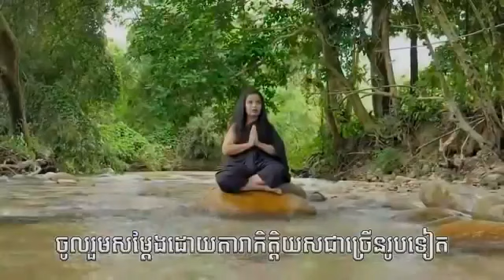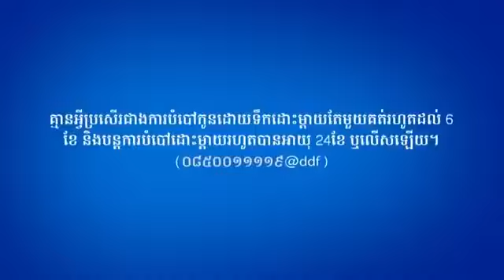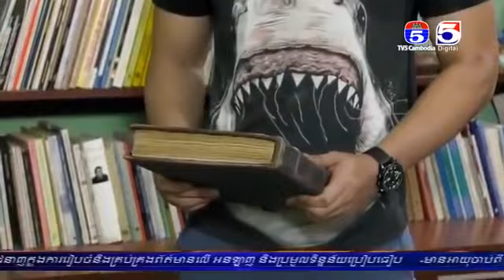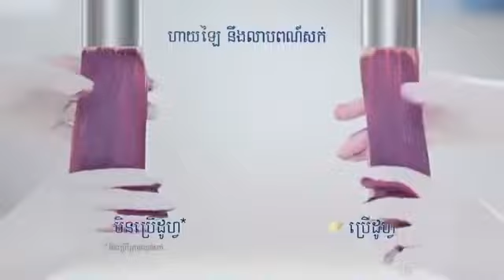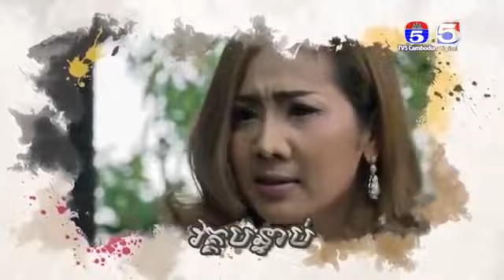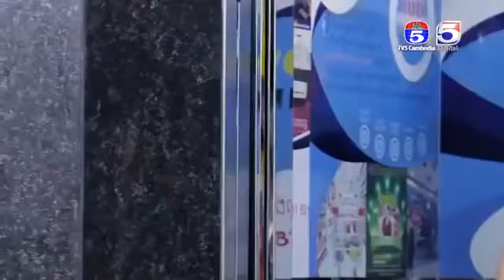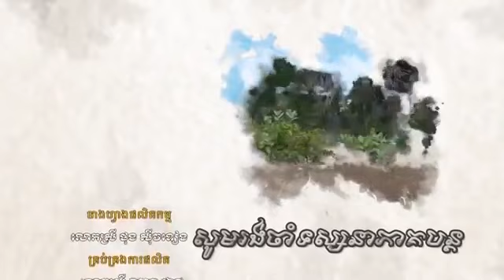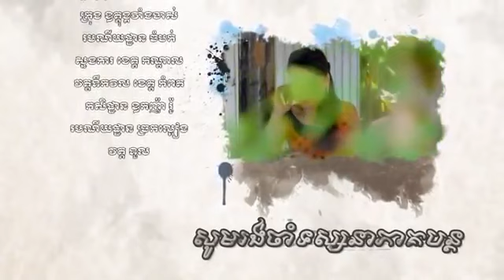TV5 រឿង រនាតឯក ភាគទី ១